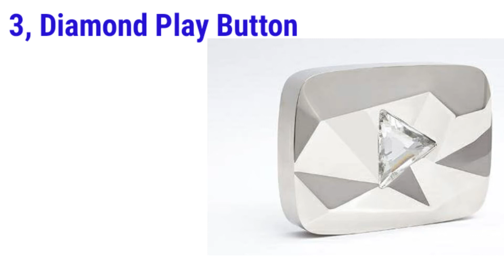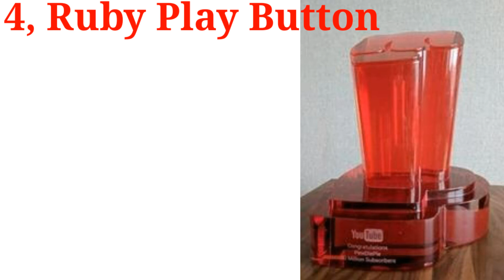youtube awards kya hai / kaise milta hai / youtube awards explained in hindi / youtube awards 2020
all type youtube awards explained,
awards kya hai,
awards kaise le,
awards ke liye kaise apply kare,
awards kinko milte hai,
award kitne parker ke hote hai,
award kab milta hai,
award kab diya jata hai,
award ke liye kaise apply kare hindi me,
award ke liye kaise apply kare,
how to apply youtube awards,
how to make youtube awards explained in hindi,
YouTube awards kya hai,
kaise milta hai,
youtube awards explained in hindi, youtube awards 2020,
how to get silver play button in hindi,
youtube play button in hindi,
youtube play button award,
youtube bronze play button,
youtube daimand play button,
youtube silver play button price,
youtube gold play button worth,
how much is the youtube silver and gold play button worth,
youtube awards lene ke liye kya kare,
youtube award kise milta hai,
youtube silver play button award kya hai,
youtube play button hindi,
talent pehchan,
Talent Pehchan,
Talent pehchan,